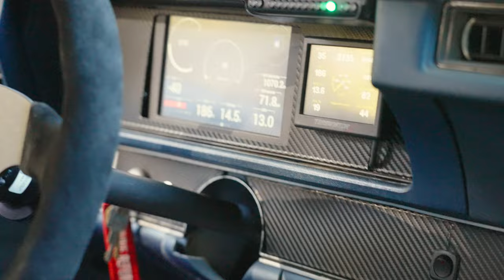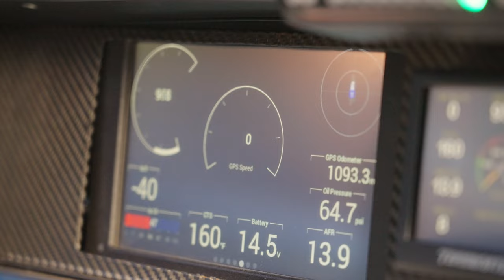"The Oldsmobeast" - Pro Touring 1970 Oldsmobile Cutlass Cinematic Film